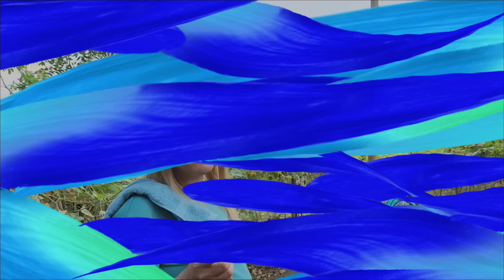PART 3 KA LOOK-ALIKE NI MS. ELIZABETH RAMSEY | KUWELANG KATUTUBO